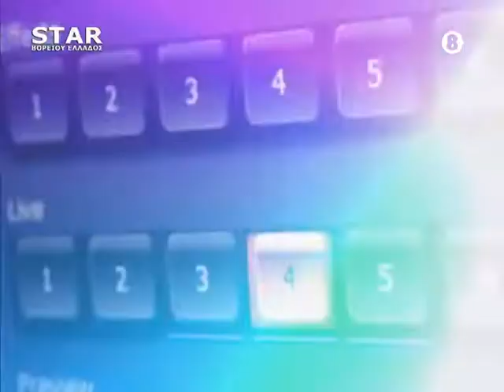Παρεμβάσεις 25-2-2021 ΓΙΩΡΓΟΣ ΠΑΠΑΔΟΠΟΥΛΟΣ (Δ Μέρος)